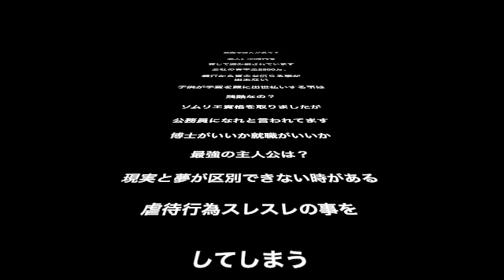【ひろゆき】税務署必ず来ますよ。賭けても良いです。無職で収入があり？月20万税金納めてないなら≈UP12（１３） 【切り抜き】時効ありませんよ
無職で収入があり？？
友人に30万円を貸して踏み倒されています
会社の資本金2500万、銀行から資金を借りる事が出来ない
子供が学費を親に出世払いする事は残酷なの？
ソムリエ資格を取りましたが公務員になれと言われてます
博士がいいか就職がいいか
最強の主人公は？
現実と夢が区別できない時がある。
虐待行為スレスレの事をしてしまう。

７ひろゆきさんっぽいLINEスタンプ販売して良い？
８子供の進路は大学進学か？高専進学か？
９医療系経営再建コンサルティング経営
１０ADHDでIQ70以下だと診断されました
１１アニメーターの低賃金問題を改善したい続１１
１２無職で収入があり？
１３現在貯金が200万円あります。働かないで暮らしていきたい